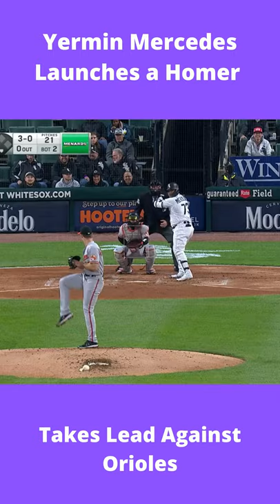Yermin Mercedes Absolutely Launches a Homer Against the Orioles 🔌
Yermin Mercedes hits a home run against the Baltimore Orioles